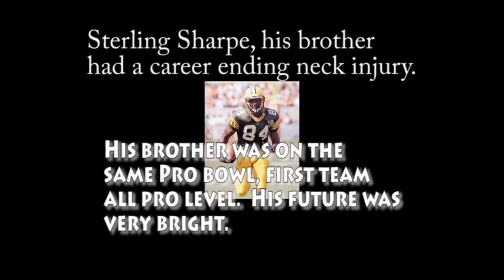Sharpe HOF Speech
Shannon Sharpe HOF